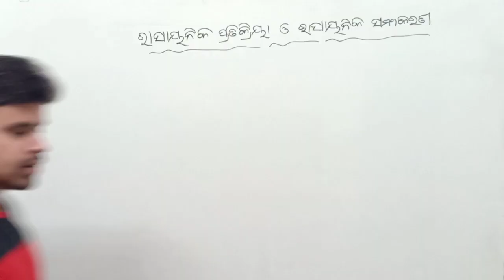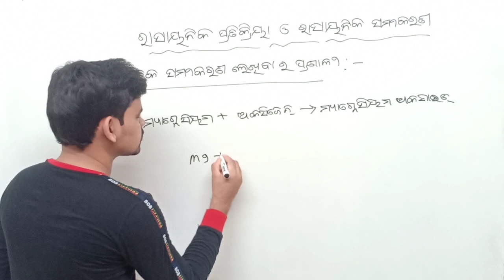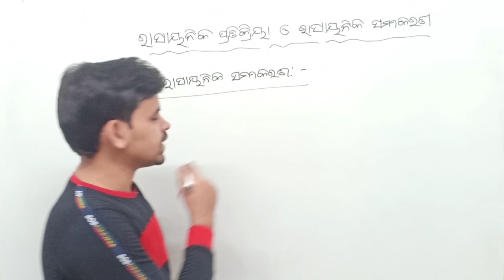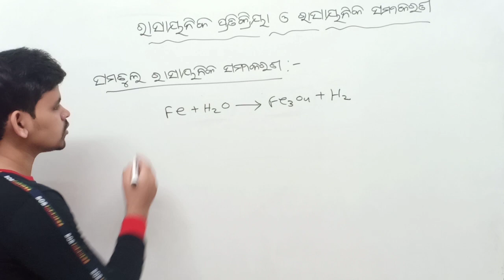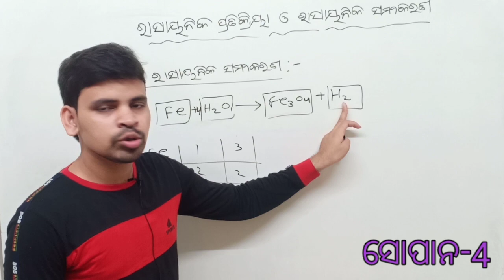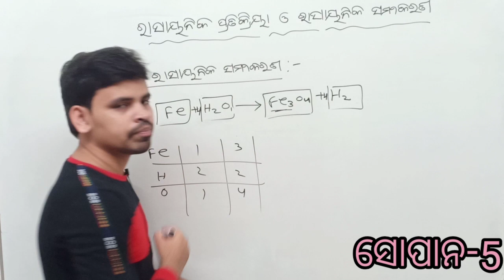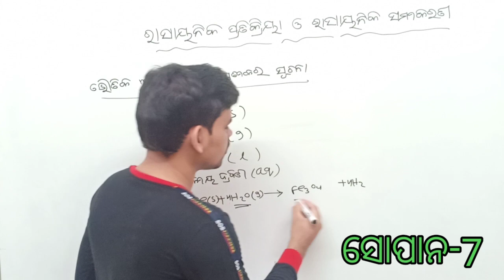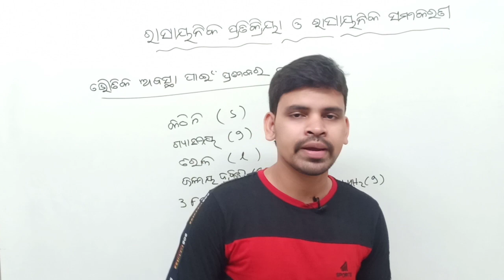ରାସାୟନିକ ପ୍ରତିକ୍ରିୟା ଓ ରାସାୟନିକ ସମୀକରଣ || Part 2 ||Balanced chemical equation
ରାସାୟନିକ ପ୍ରତିକ୍ରିୟା ଓ ରାସାୟନିକ ସମୀକରଣ ||Balanced chemical equation ||ସମତୁଲ ରାସାୟନିକ ପ୍ରତିକ୍ରିୟା ||

About me : Hi I my self Izzat Kumar from gunupur

About this video :In this video I am explaining about chemical equation & balanced chemical equation

ମୁ ଏହିି ଭିଡ଼ିଓ ରେ  ରାସାୟନିକ ସମୀକରଣ ଓ ସମୁତୁଲ ରାସାୟନିକ ସମୀକରଣ ବିିଷୟରେ କହିିଛି